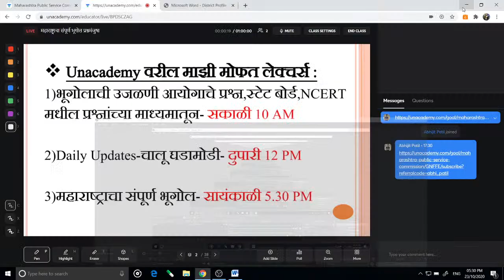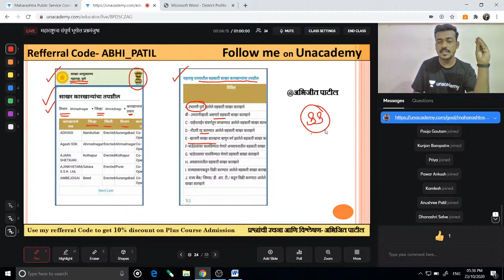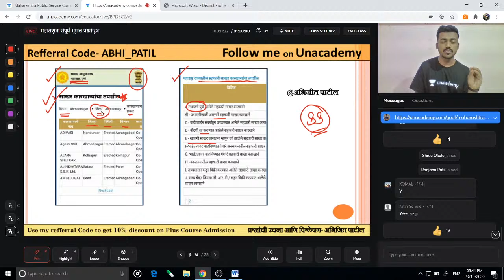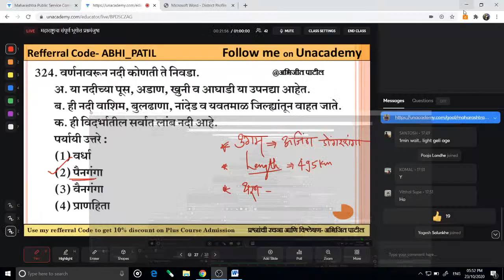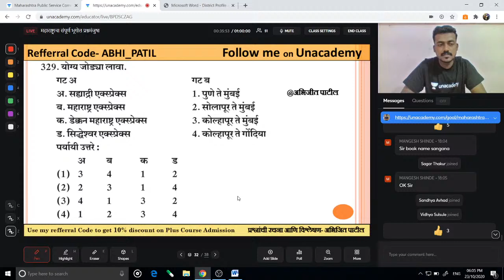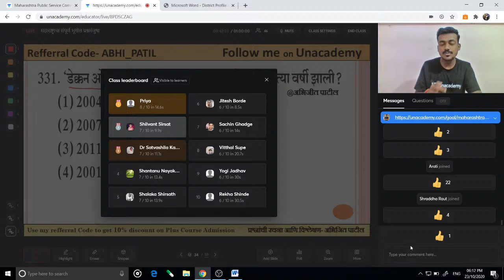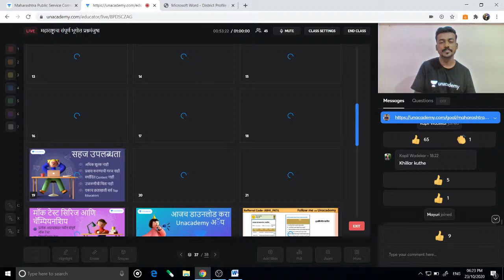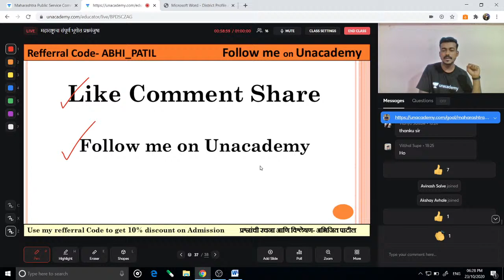महाराष्ट्राचा संपूर्ण भूगोल प्रश्नमंजुषा I Abhijit Patil I MPSC 2020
"या कोर्समध्ये अभिजीत पाटील सर महाराष्ट्राचा भूगोल या विषयावरील परीक्षाभिमुख सराव प्रश्नांचे विश्लेषण करीत आहेत..या कोर्समधील प्रश्न आयोगाच्या मागील प्रश्न पत्रिकांचे विश्लेषण करून त्या धर्तीवर तयार करण्यात आलेले आहेत..हे प्रश्न पाठ्यपुस्तके व भूगोलाच्या प्रमुख REFERENCE पुस्तकांमधून महत्वाच्या घटकांवर बनविण्यात आलेले आहेत. या प्रश्नांच्या माध्यमातून येणाऱ्या राज्यसेवा,संयुक्त,वनसेवा,सरळसेवा,पोलीसभरती या परीक्षांची हमखास तयारी होईल..तरी सर्व विद्यार्थ्यांनी या कोर्सचा नक्की फायदा घ्या व हा कोर्स आपल्या विद्यार्थी मित्रांपर्यंत पोहचवा..

BE Mechanical Engg | PG-MA Public Services | MA Economics| MA Marathi| 5 years Teaching Exp| Sub Editor-Article Writer in CA magazine| Author

Unacademy Subscription Benefits:
1. Learn from your favourite teacher
2. Dedicated DOUBT sessions
3. One Subscription, Unlimited Access
4. Real-time interaction with Teachers
5. You can ask doubts in the live class
6. Download the videos & watch offline